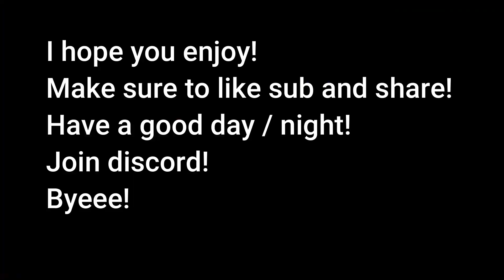CONTROL + SHARK ANCHOR = EZ BOUNTY! (Blox Fruits)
If your subbed Thank you!
Make sure to sub cause its free!

METAMORPHOSIS - INTERWORLD (The Arabic Version/Rendition)
Watch the track!

 • METAMORPHOSIS - INTERWORLD (The Arabi...
Creds Go to INTERWORLD AND YAD Oud
Sub to him
YAD oud

Ignore this!